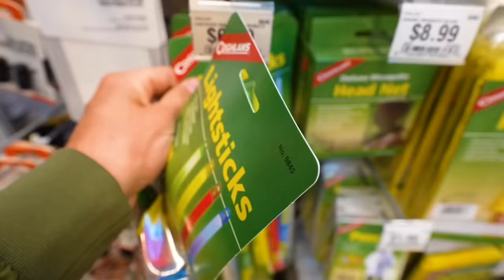Stranded 24 Hours on Floating Tents!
Have you ever experienced flavoring water through scent? air up makes it possible.